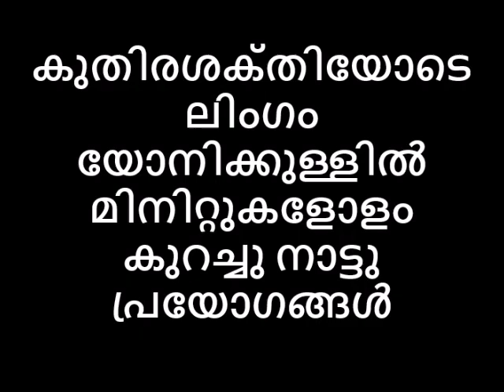കുതിരശക്‌തിയോടെ ലിംഗം യോനിക്കുള്ളിൽ മിനിറ്റുകളോളം സ്വപ്നമല്ല കുറച്ചു നാട്ടു പ്രയോഗങ്ങൾ#Naattarivukal